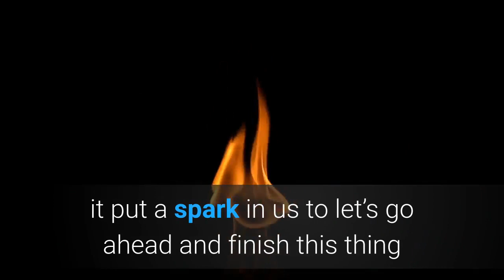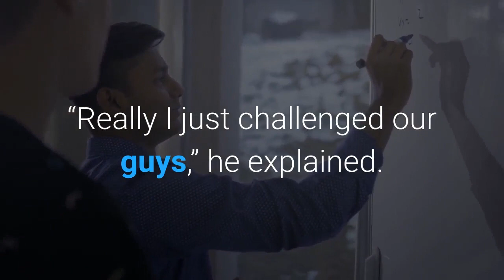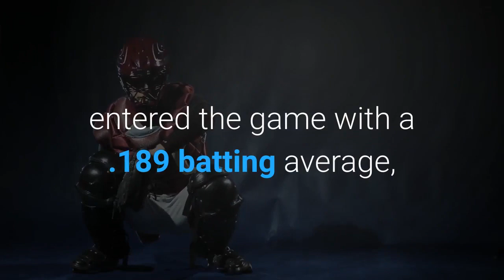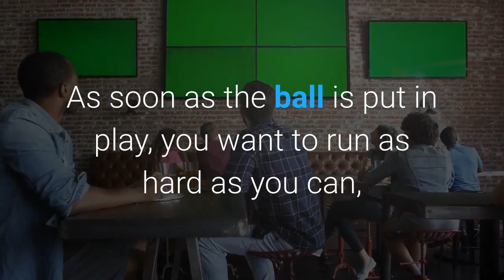Tide baseball beats Rider survives in NCAA regionals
A two-out, two-run home run Saturday by William Hamiter pulled Alabama ahead of Rider and allowed the Tide to live another day in the NCAA baseball tournament’s Ruston, Louisiana regional. Hamiter’s seventh-inning shot was a much-needed sign of offensive pop from No. 3 seed Alabama, which won, 3-1, and avoided being eliminated by the No. 4-seeded champions of the Metro Atlantic Athletic Conference. Alabama will play Sunday at 2 p.m. CT against the loser of Saturday evening’s game between No. 1 seed Louisiana Tech, the bracket host, and No. 2 seed North Carolina State.“I felt like today we didn’t bring it all the way, but when [Hamiter] hit the home run, it put a spark in us to let’s go ahead and finish this thing and go out strong,“ said Alabama starter Dylan Smith, who pitched a complete game. “We didn’t want this to be our last game.”The Tide entered Saturday’s elimination game having scored a total of three runs in its past three games, all losses, since an upset SEC tournament win over Tennessee. Alabama went 4-for-29 at the plate in an 8-1 loss Friday to NC State, then began 3-for-22 against Rider, which had allowed 18 runs Friday to Louisiana Tech.“It’s no secret that we haven’t been great offensively,” coach Brad Bohannon said. “I’m not sure at any point this year, but especially the last three or four weeks. I don’t think we brought the right mentality offensively to the plate the first half of the game.”Bohannon pulled his team together in the dugout in the middle of the fourth inning and delivered a forceful message that was shown on television.“Really I just challenged our guys,” he explained. “Lose today and the season is over. Show some fight. These kids have showed a lot of fight this year. I kind of felt like the first two or three innings that Rider was more excited to play than we were -- maybe they just had more to play for, and I shared that in layman’s terms to our team.”A lead-off walk from centerfielder Caden Rose in the seventh inning forced Broncos starter Frank Doelling from the game, and Alabama’s next two batters advanced Rose to third base ahead of Hamiter’s homer.“Happy that we were able to do enough, but we’ve got to get some more hits and we’ve got to be more efficient,” Bohannon said. Rose, a freshman from Madison who entered the game with a .189 batting average, hit an RBI double in the second inning to tie Alabama with Rider, 1-1. The No. 8 hitter in the lineup, Rose also appeared to have an RBI infield single in the fourth inning that was erased on a baserunner interference call against teammate Drew Williamson.“I didn’t get a good look at it, but just talking to our staff, it sounds like it was the right call,” Bohannon said. “That’s tough on the base runner. As soon as the ball is put in play, you want to run as hard as you can, and you have to give the defender a clear opportunity and path to the baseball. It sounds like Drew didn’t do that.